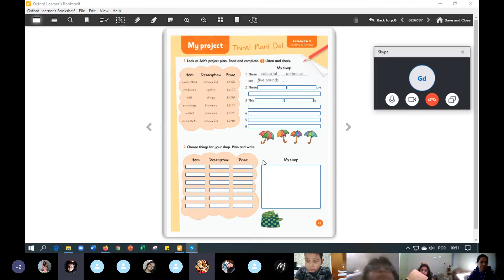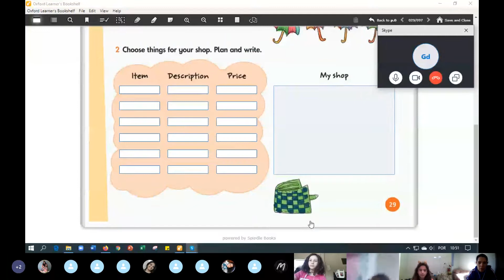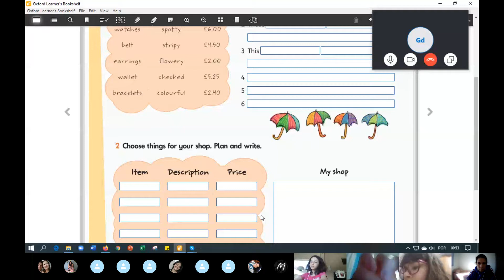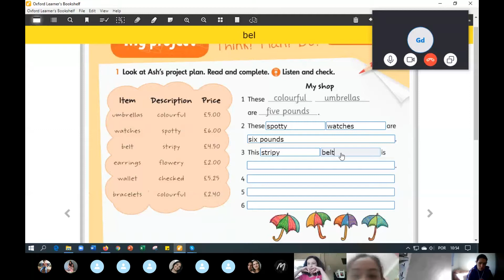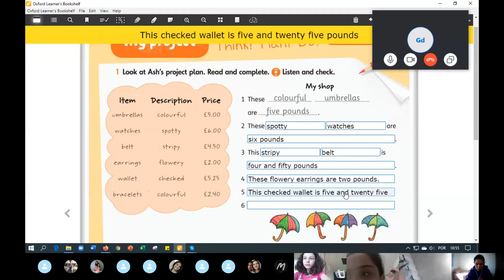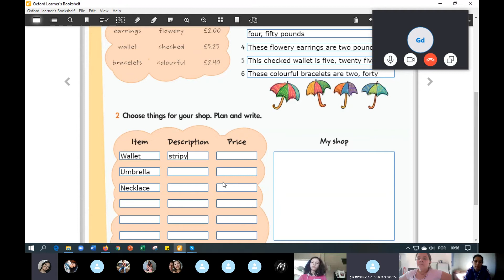Ing 4ºA Skype - July, 8th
Apresentação do Project e correção da página 29 do Activity Book.